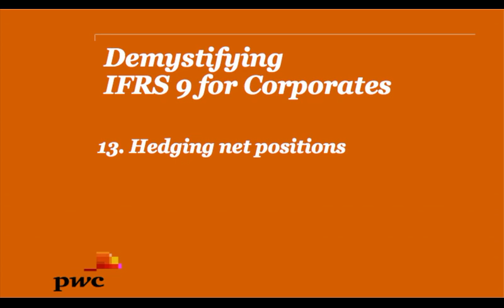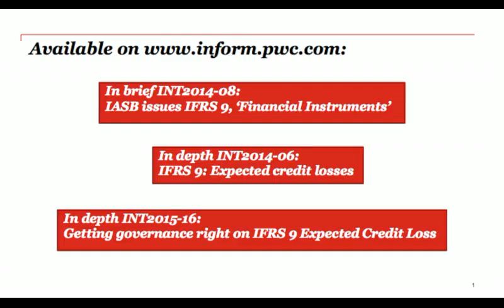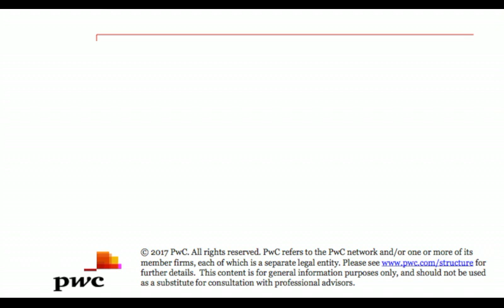PwC's Demystifying IFRS 9 for Corporates 13. Hedging net positions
There is a common perception that IFRS 9 Financial Instruments will not have a big impact on Corporates - in this video series, we will highlight why we think that perception is wrong!

In the thirteenth of the series Sandra Thompson is joined by Geert Wognum to discuss the flexibility that IFRS 9 provides to hedge account for net positions,